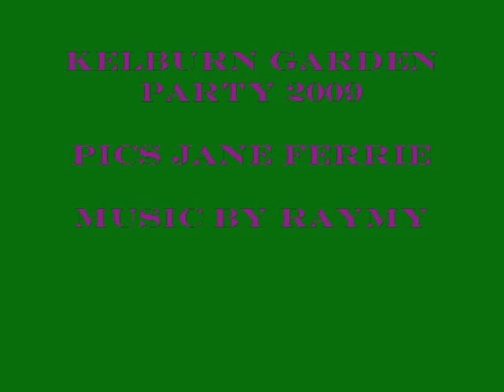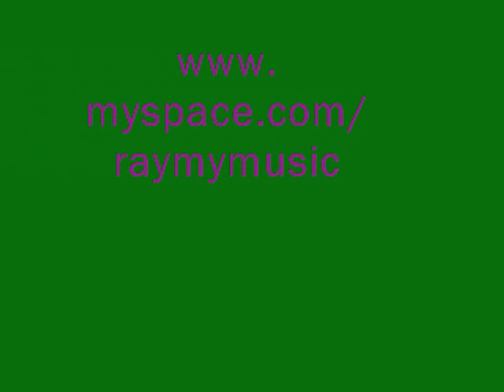KELBURN GARDEN PARTY 2009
SAWNEY BEAN's GOT THE MUNCHIES